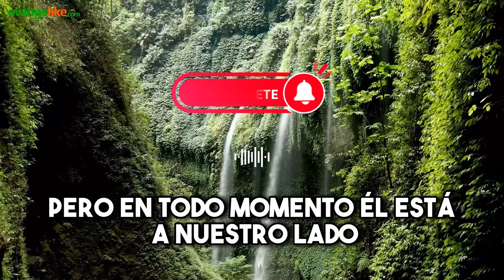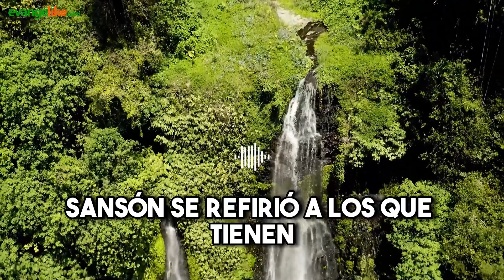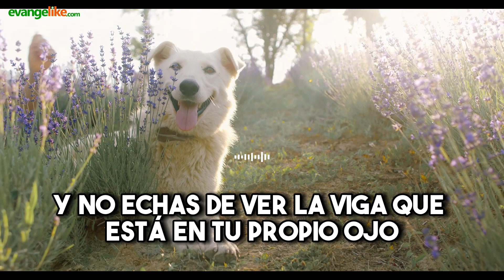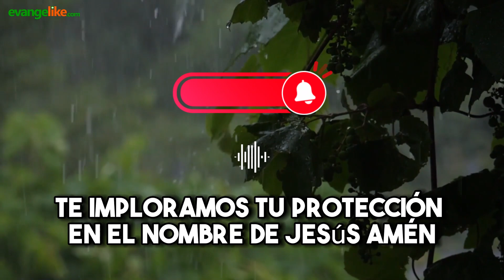Devocional Cristiano para Adultos | 13 de mayo de 2023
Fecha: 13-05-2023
Título: LOS MISERICORDIOSOS ALCANZARÁN MISERICORDIA
Autor: Vladimir Polanco
Locución: Elías Gómez